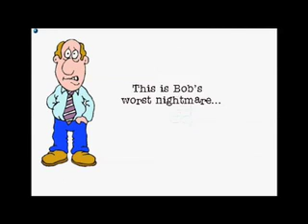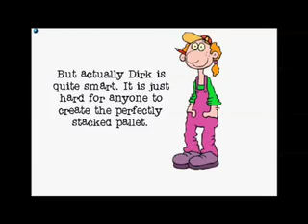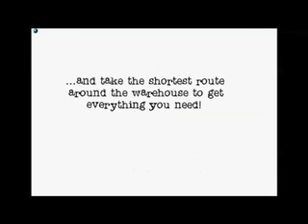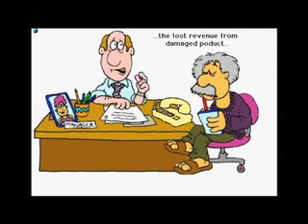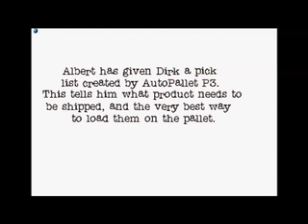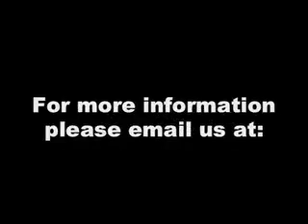APAL (Case Picking Guidance)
APAL takes order data and converts it into instructions to pick a high-productivity, high-cube, damage-free pallet.  The benefits include a 15-20% improvement in case-pick productivity, the virtual elimination of transit damage and much faster picker training.

APAL (originally developed for Procter & Gamble) takes the combined experience of a dozen expert warehouse workers and converts this valuable knowledge into a fast, sophisticated software package.  APAL is a sophisticated multi-threading optimization system designed to support an entire enterprise.  While P & G was already recognized as possessing some of the best warehousing and distribution operations, APAL has helped them make the next improvement leap in the areas of productivity and damage elimination, while supporting faster training and enhanced customer service.

APAL Key Features:

- Increases warehouse productivity 15-20%
- Reduces damages up to 75%
- Reduces learning curve of new and seasonal employees
- Increases customer load size generated 5-15%
- Reduces over-axle issues